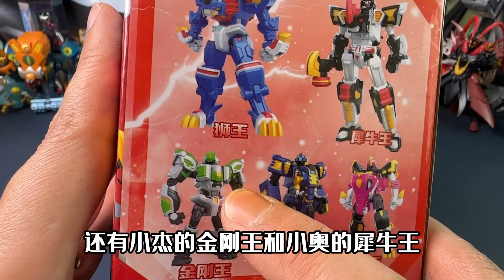神操作！开箱迷你特工队变形玩具，武器清一色全插在了屁股上